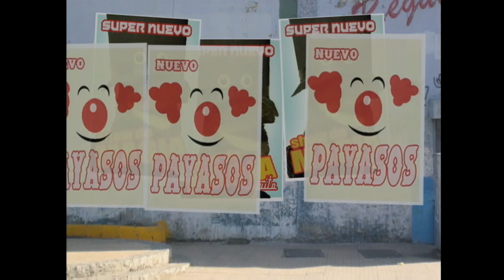Dante Torobolino se retiró de la magia: ahora trabaja con nosotros | 31 Minutos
El explosivo mago Dante Torobolino perdió su popularidad, por lo que tuvo que retirarse de la magia y dedicarse a otros oficios. Al pasar mucho tiempo cesante, Juanín se apiada de él y lo contrata para trabajar con nosotros.

31 minutos | Temporada 2 (2004)

¿Chileno en el extranjero? Conéctate en ⏩🌐